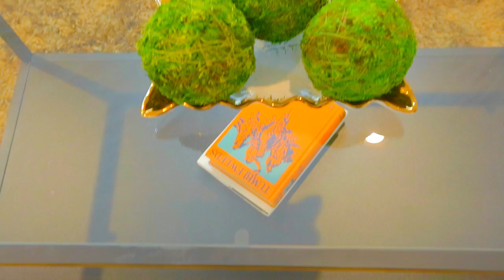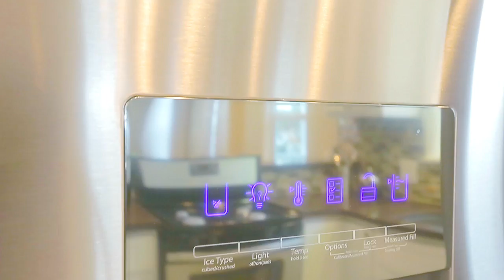FOR SALE: 1443 Pepper Dr, Pasadena, CA 91104